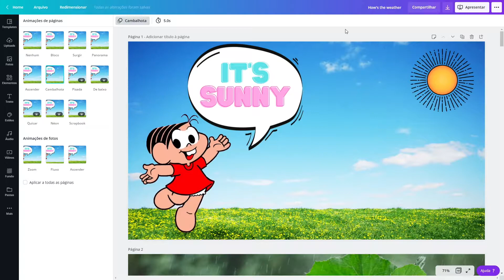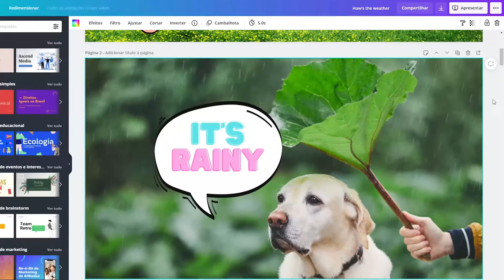Canva - Funções para turbinar suas apresentações